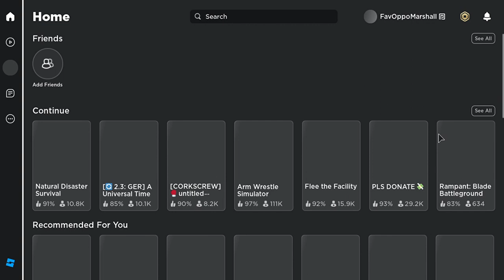Roblox 2023 07 03 11 55 15